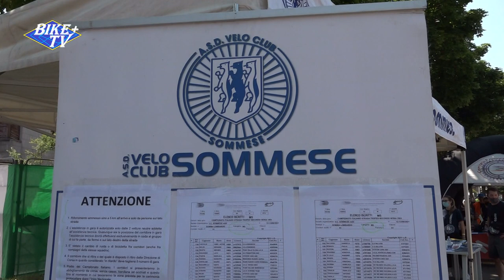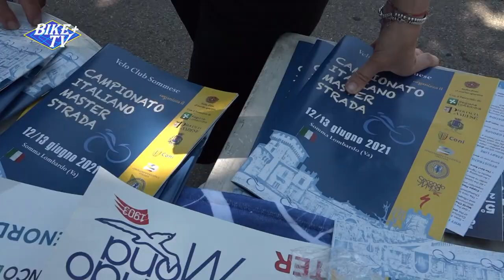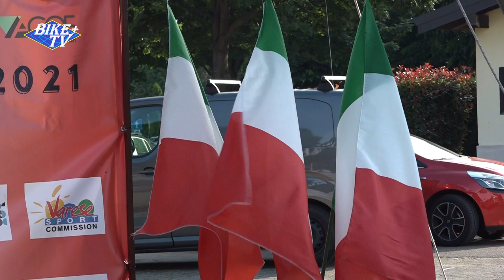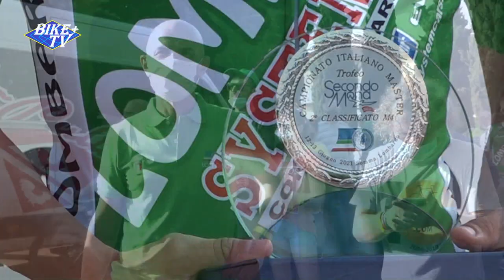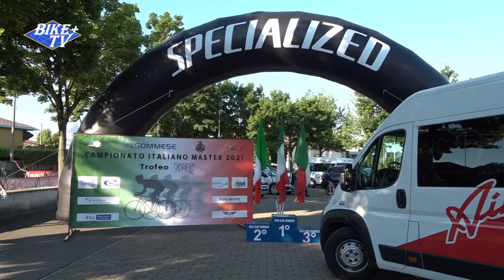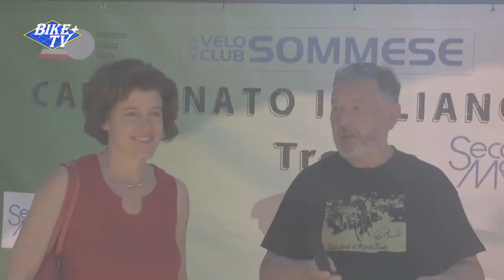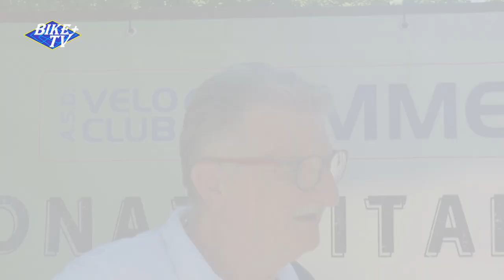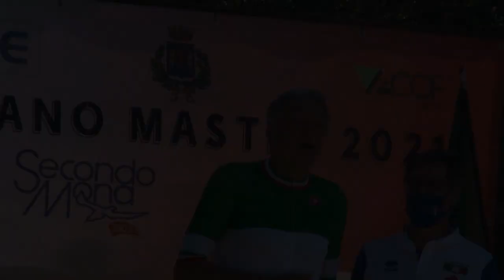CAMPIONATI ITALIANI MASTER 2021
12/13 Giugno 2021 Somma Lombardo Campionati italiani FCI Master su strada